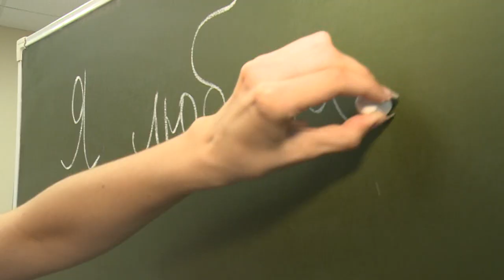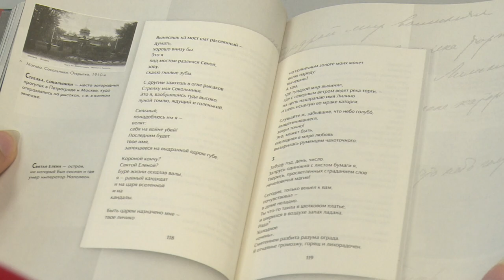Выпускница школы №20 Полина Олешко получила на ЕГЭ по русскому языку максимальные 100 баллов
Еще одна история успеха. Выпускница школы №20 Полина Олешко получила 100 баллов на ЕГЭ по русскому языку. Как девушке удалось достичь такого высокого результата - расскажет Анна Балиет.